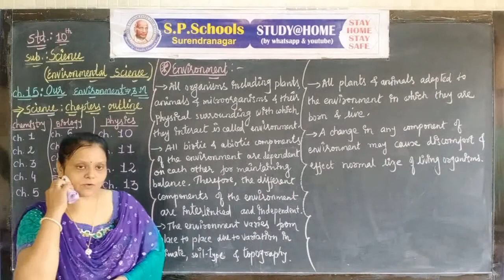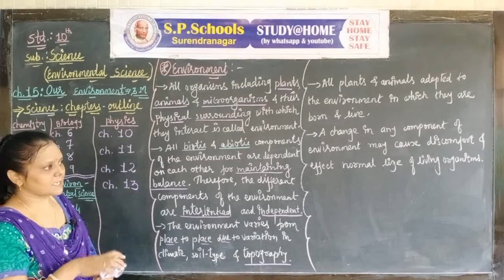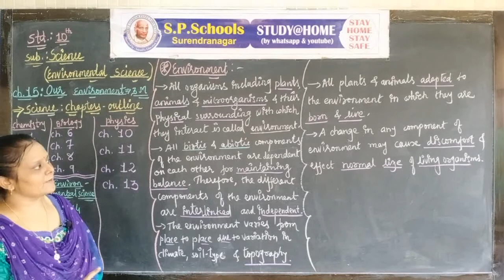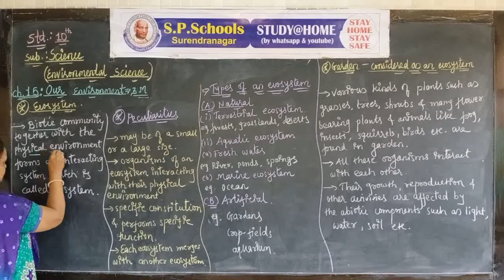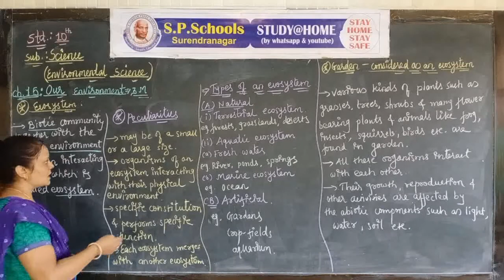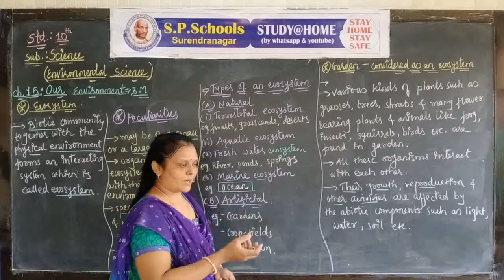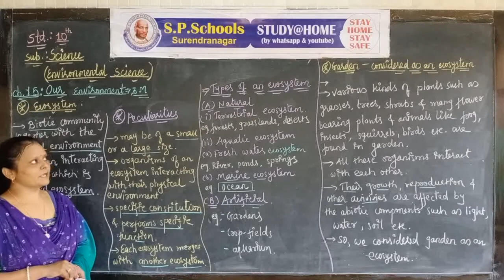STD 10 CBSE | SCIENCE LEC 38 | S P SCHOOL SURENDRANAGAR